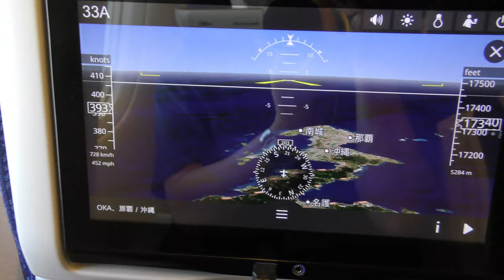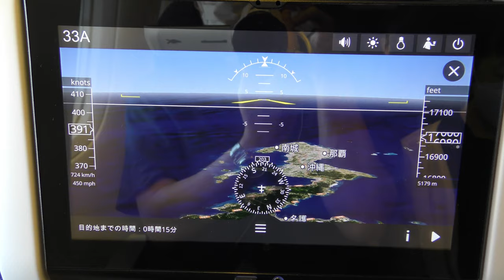【ANAダイジェスト】ANA475便、羽田空港→那覇空港B777-200(JA715A) Haneda to Naha Airport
2022年10月7日撮影、ANA475便、羽田空港→那覇空港Boeing777-200(JA715A)より撮影したダイジェスト・ハイライト映像です。

Everyday Update!